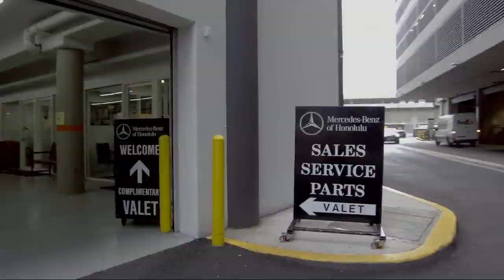2017 Mercedes-Benz E-CLASS E 300 Luxury Honolulu Ewa Beach Waipahu Mililani Kailua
2017 Mercedes-Benz E-CLASS E 300 Luxury Stock Number: MC5664 Vin:WDDZF4JBXHA104018.